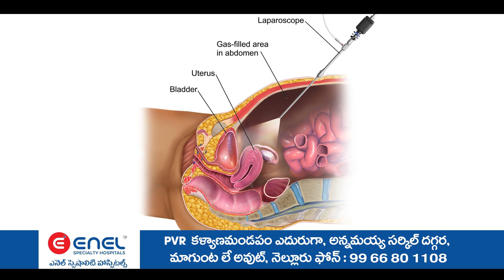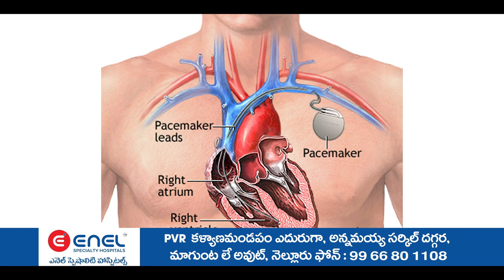శ్రీవారి ఆలయమా? పార్టీ కార్యాలయమా? ..రాయలసీమ పోరాట సమితి కన్వీనర్నవీన్ కుమార్ రెడ్డి